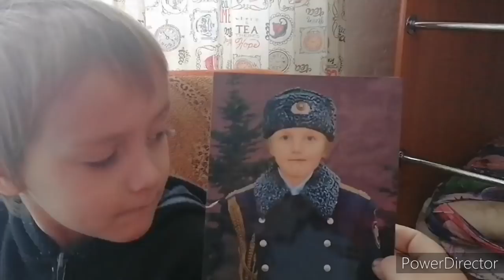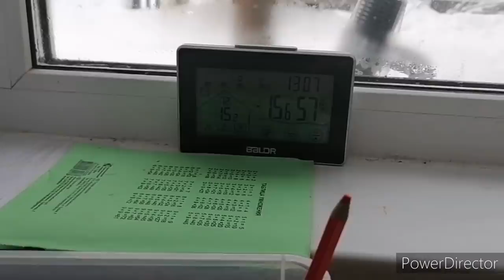Как проходит наше утро, чем заняты дети.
Для поддержки и развития канала